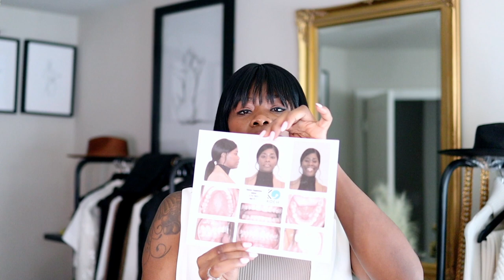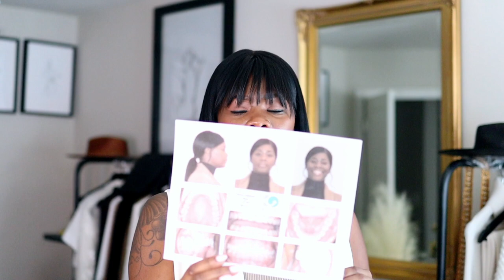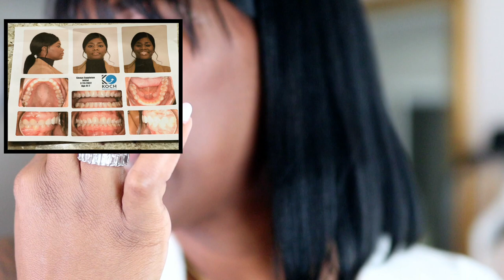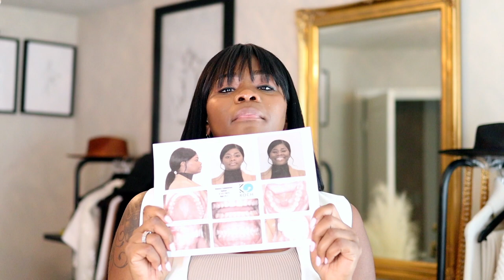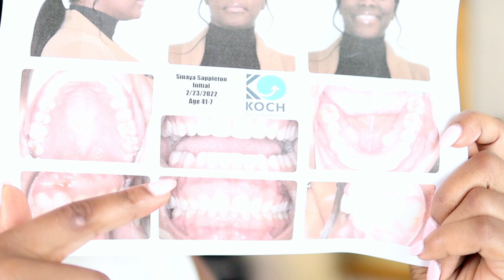SPARK ALIGNER UPDATE WEEK 19| COCOSTYLESNY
In this video,  I will give you guys an update on week 19 of my Spark Aligners.

My birth name: Sinaya
Born and raised:  New York City
Zodiac sign: Cancer
Height: 6’0

*Social Media*
Business IG

Coco